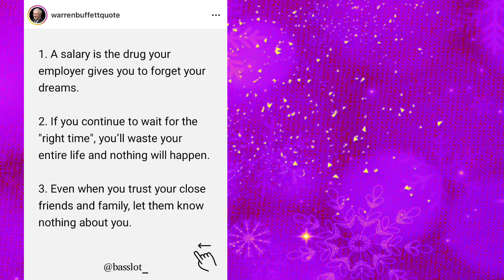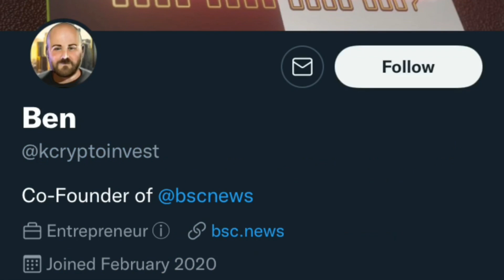DEC 18 SUMADA SA STL JUETENG PCSO 2D 3D LOTTO 2022 @Le SUMADERO